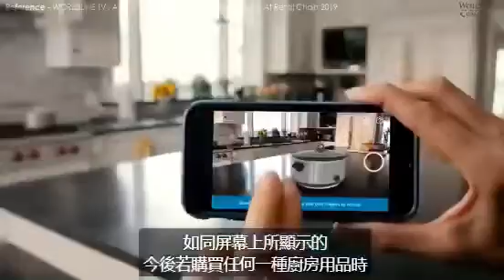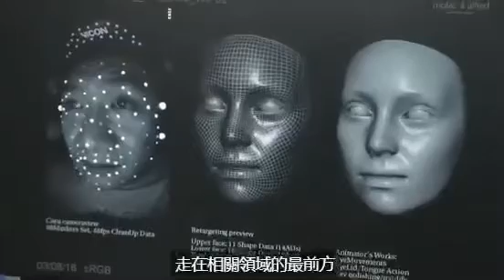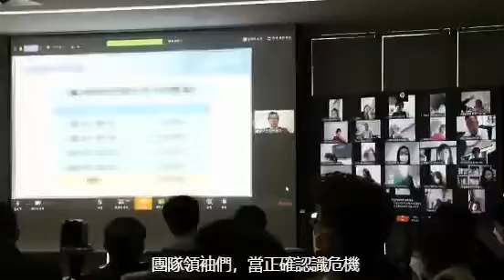艾多美 XR購物時代即將來到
這真的很驕傲！我們的XR購物時代即將來臨！大家準備好了嗎？👍
世界在改變，艾多美也在改變，將來的購物會有不一樣的型態，董事長請來的是拍攝阿凡達的特效團隊，將來大家能體驗不同的購物樂趣😊😊😊
未來購物新趨勢，你跟上時代潮流了嗎？